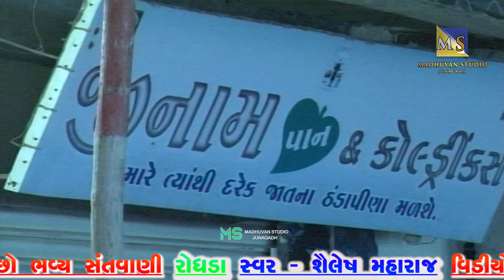Kutch Thi Jadeja Jesal Umatya | Shailesh Maharaj | Hedo Hedo Umave Jesal Pir | Roghada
Presenting : Kutch Thi Jadeja Jesal Umatya | Shailesh Maharaj | Hedo Hedo Umave Jesal Pir | Roghada

Singer - Shailesh Maharaj

HIT LIKE→SHARE→COMMENT ←

આવાજ વિડિઓ જોવા માટે અમારી ચેનલ

Madhuvan Studio Junagadh ( MS Official )